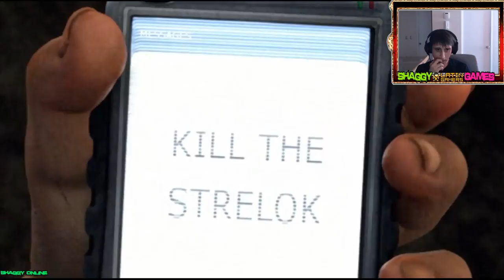S.T.A.L.K.E.R. - Shadow of Chernobyl Capitulo 1 (Shaggy Online)